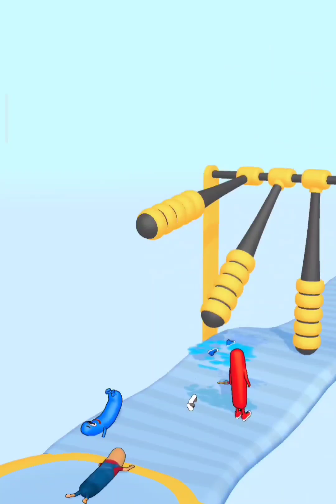Wacky Run - Best New Max Levels Mobile Walkthrough Trailer Games - Android & iOS Gameplay